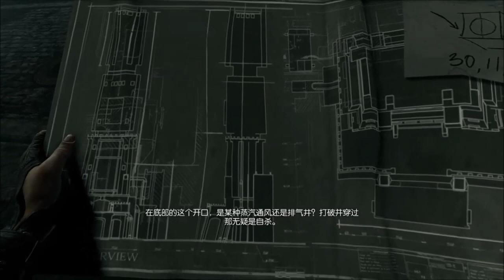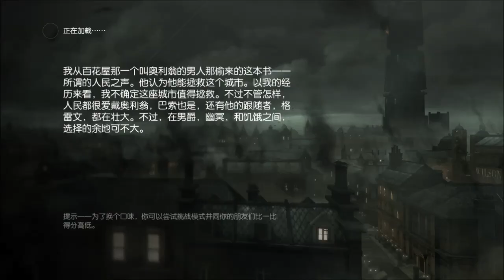【板凳】《俠盜4、神偷4》EP.7－真正的朋友